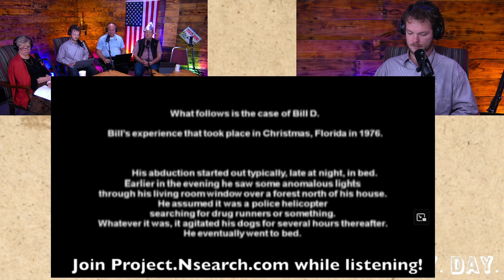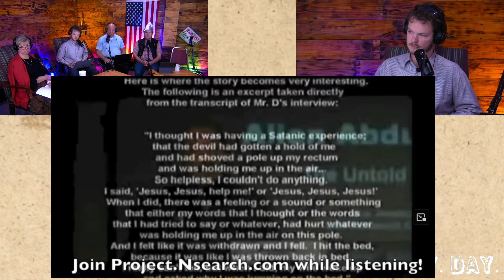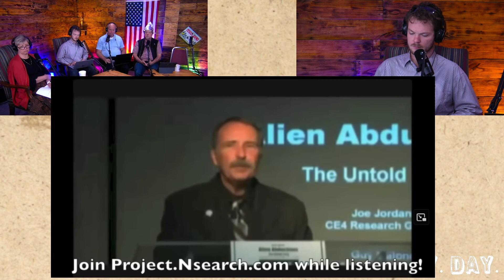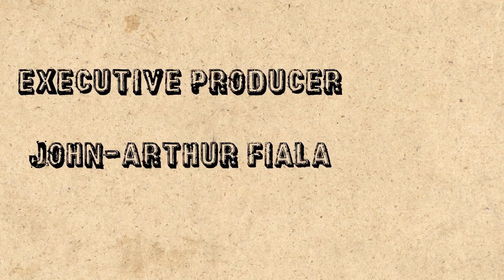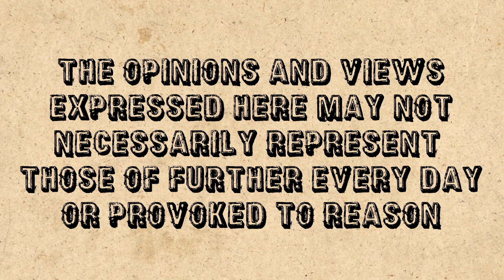#0123 Can Christians Explain the Existence of Aliens Biblically? Further. Every. Day.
56:00-1:01:45* 59:25

Occult Eschatology with inverted saviors being the aliens and the rapture being the removal of the spiritually unworthy.

Theological constraints on Alien Existence

We don’t see Aliens in the Bible, but what do we see concerning the spiritual world and Heaven?
Elisha’s Testimony of Elijah
2 Kings 2:11-13

Baalam’s Donkey
Numbers 22:21-39

The Mount of Transfiguration
Matthew 17:1-8

John’s Account of Revelation
Revelation 4:1

There’s no mention of Aliens, but there is mention of demons. (This is the weakest argument available, yet it holds some water. Why would God be silent on this issue?)

Philosophical Constraints

Privileged Planet stats. 11:06-1235 How does this information make it more difficult to believe that there is more life out there?

Stats on trip length: How does this affect the plausibility of advanced travelers? Might they rather be inter dimensional or extra natural? 25,000 years.
Via Dr. Brian Huffling Jacque Valet: Aliens are Interdimensional Beings 11:13-12:33

We’re not being visited by Extraterrestrials, but Interdimensional Beings 25:00-27:18

How would the presence of Aliens affect the nature of Christ’s death with more than one world to save? Does the presence of these creatures make more sense from the perspective of a demonic presence?

Cultural Constraints on Civilization

Stats on Civilization’s decay after 2,000 years 28:00-28:35

How does the debauchery that we see in our own culture, testify against the possibility of an advanced civilization. (Think of how in 60 years we went from Moonshot to VR Chat and self actualization being prime motivation for research.)

How does the idea of an advanced civilization clash with the reality of what we see in society.

How would a demonic force use such a delusion, that a society untethered from God could advance so far, to elevate the individual over their need of Christ?

Political Reasons for Releasing Data on UFOs

Why now? Why are they stirring the pot right now? Could it be something to do with our failing economy?

Why would they even release these things during the pandemic?

What is the government’s track record been on keeping secrets?

Economic Incentive for the Story

How has the culture embraced the sensationalism of the Alien phenomenon and grown an industry around the topic?

What is the incentive to publish more material on the topic? Is there an inherent bias towards sensationalism?

How should the Christian tread here?